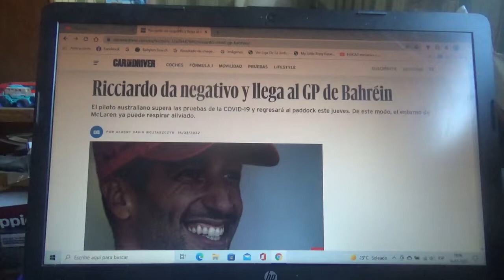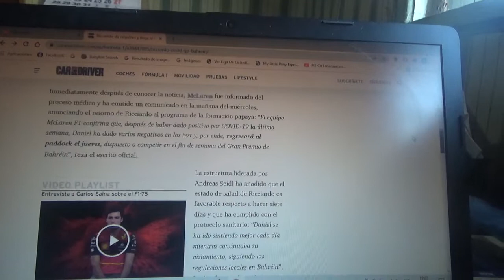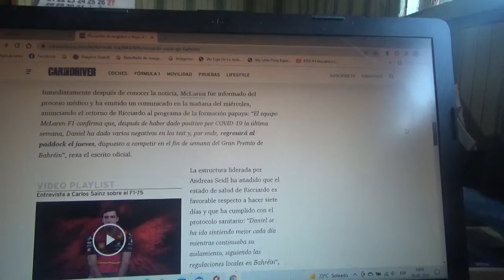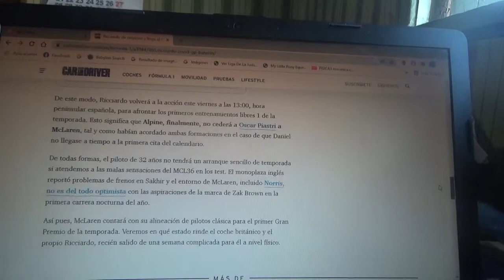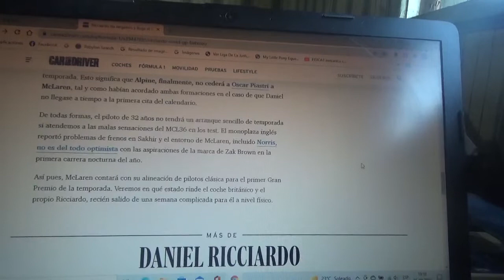Daniel Ricciardo da negativo a Covid19 y correrá en GP de Bahréin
Con esto desde el ambiente del equipo Mclaren se podrá respirar tranquilidad y el piloto australiano llegará al paddock el día Jueves